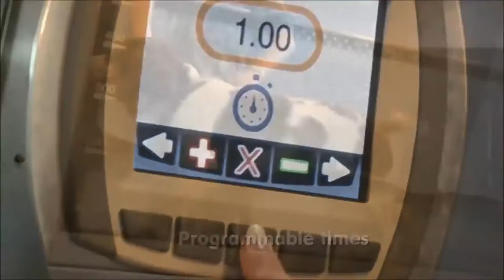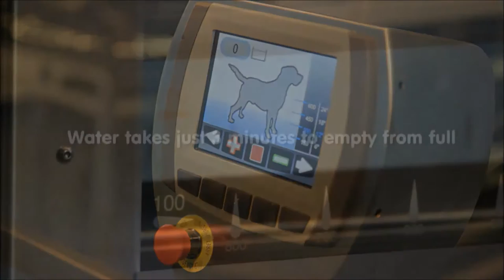Canine Hydrophysio Treadmills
HYDRO PHYSIO is a range of leading canine hydrotherapy treadmills designed and developed by a company with over 40 years of manufacturing experience in market leading products.

As the ultimate veterinary professional aid in the science of hydrotherapy, the HYDRO PHYSIO underwater treadmill series has been designed with continuous veterinary input. A 'no compromise' approach coupled with many unique features, has made these canine water walkers the market leader and the first choice for veterinary surgeries and rehabilitation facilities world wide.